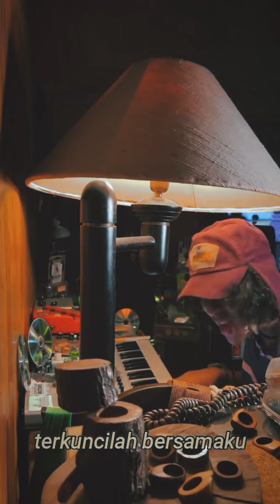yosbonar - Nirwaktu Candu (Vertical Lyric Video) | Small Speaker Ep ALBUM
yosbonar - Nirwaktu Candu (Vertical Lyric Video)
| Small Speaker Ep ALBUM | Soon

Lyric :
Nirwaktu Candu

Menafsir arti tatapmu
Berlinang candu
Terkuncilah bersamaku
Diruang nirwaktu

Kan.. kuselami awan
Kudaki lautan
Kuracik waktu yang syahdu
Tuk sambut khayalan tentangmu

Dan.. bila hujan terbang
Malam tampak terang
Bising Kesunyian
Derau mimpi-mimpi hadirmu disini

Menggetarkan imaji
Kelabuhi kasat mata hati

Menafsir arti tatapmu
Berlinang candu
Terkuncilah bersamaku
Diruang nirwaktu

Kan.. kulukis rautan
Menembus ingatan
Penjarakan rupa surga dunia
Di bui kepala

Dan.. kubasuh cendana
Senyum & candanya
harum.. bagai noda abadi
Mengusik partisi nurani

Menafsir arti tatapmu
Berlinang candu
Terkuncilah bersamaku
Diruang nirwaktu

Songwritter : Yos Bonar Singgah
Arranger : Yos Bonar Singgah
Music Producer : Yos Bonar Singgah
Mixing Mastering : Amplop Records (Small Speaker Mood)
Videographer : Anil Fardillah
Editor : Anil Fardillah